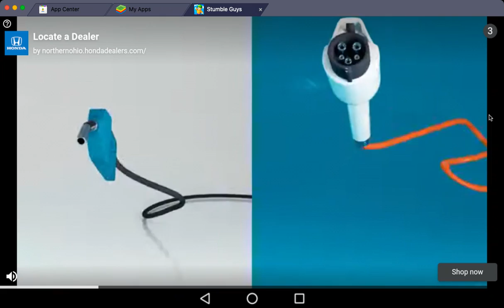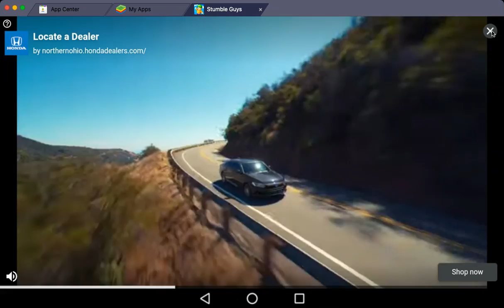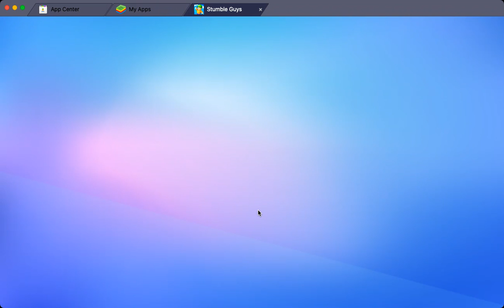Yes! I Play Stumble Guys!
I'll edit my next vid
Tell me if you like Shell Shockers or Stumble guys better
What would you like to see in future vids? More Stumble or Shell